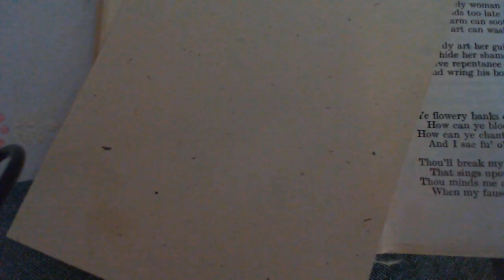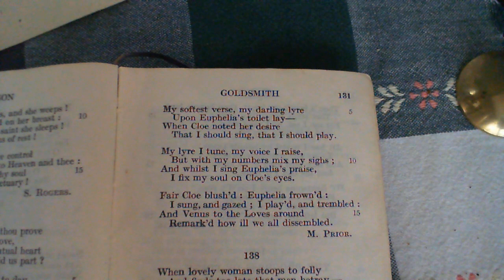The merchant, to secure his treasure - M. Prior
137 The merchant, to secure his treasure
The one-hundred and thirty-seventh poem in the collection.